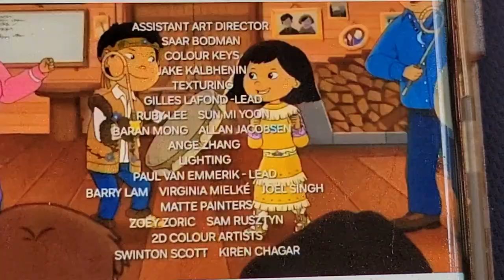November 3, 2024